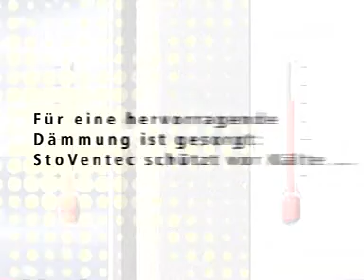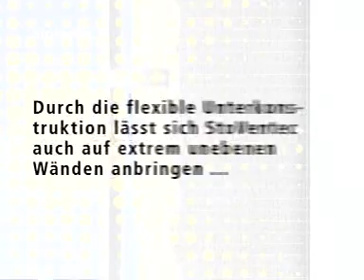VHF StoVentec - Das vorgehängte, hinterlüftete Fassadensystem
StoVentec - Innovative Bauphysik für alle Ansprüche. Das vorgehängte, hinterlüftete Fassadensystem StoVentec eignet sich ideal für Neubauten und zur Bausanierung.